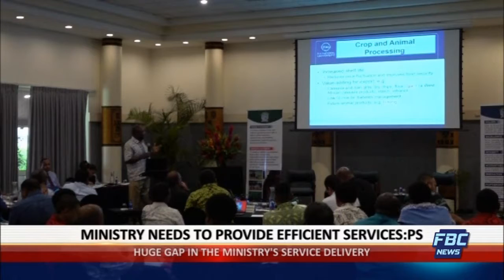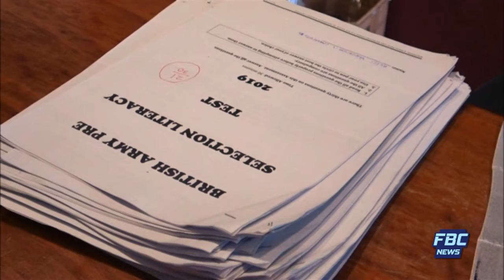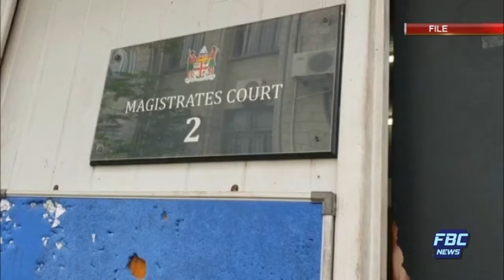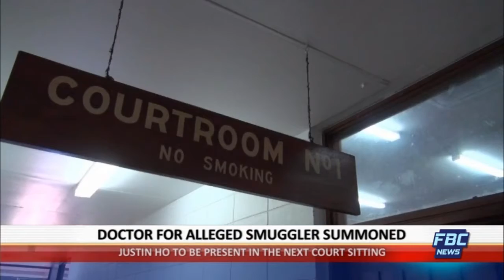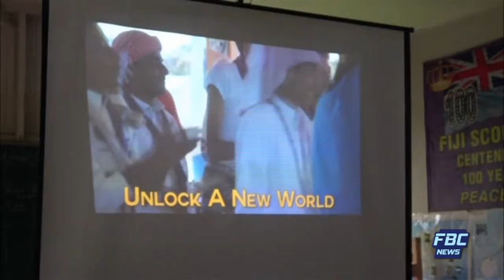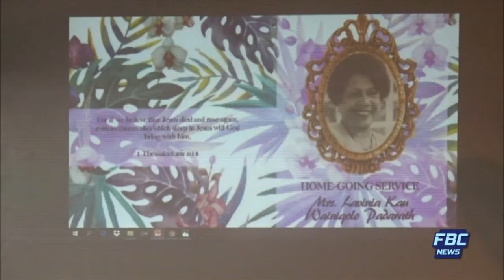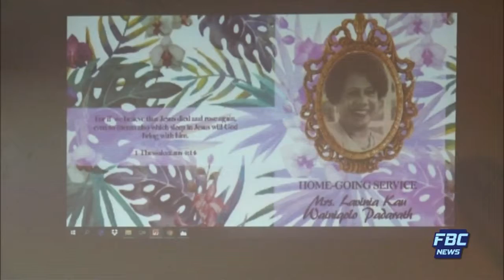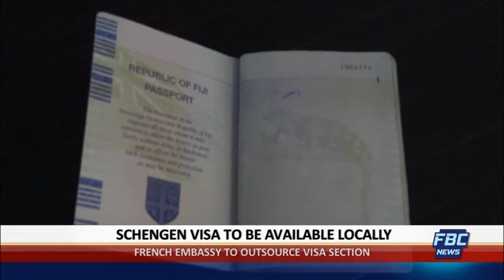FBC 7PM NEWS 18 07 19